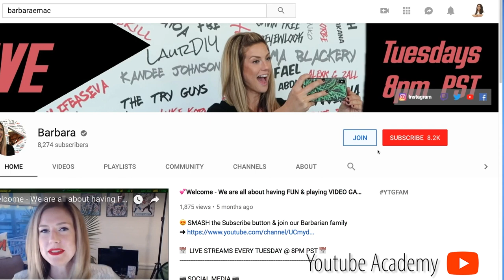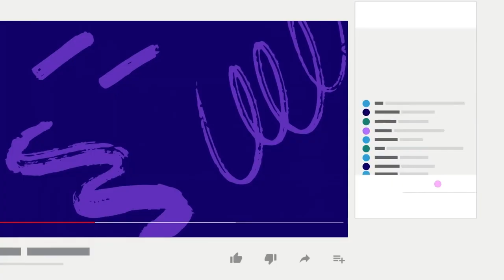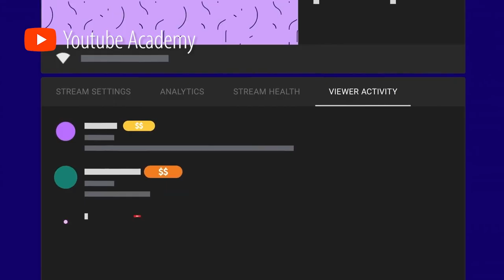Как стать спонсором канала "Этнографика" и получить бонусы? (Eng, Germ, Turk, Arab, China subs)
В этом видео вы узнаете как стать спонсором, какие есть категории спонсорства и какие бонусы получают спонсоры за поддержку развития "Этнографики".

Встретимся в закрытом эфире!;)